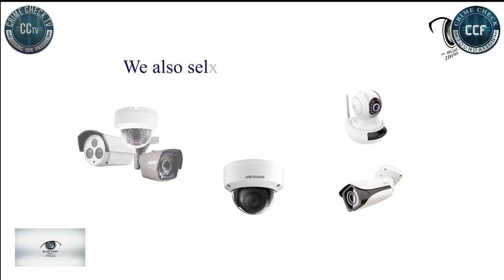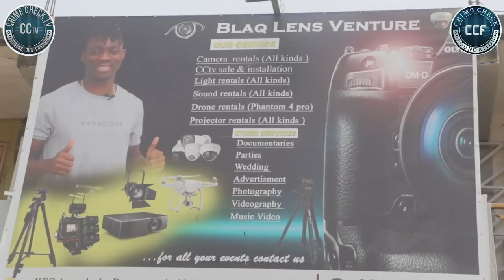WHY ARE THESE ORPHANS AND THEIR MUM IN A KIOSK?